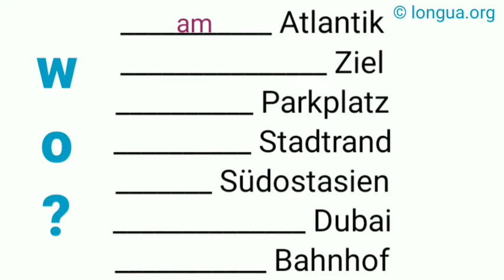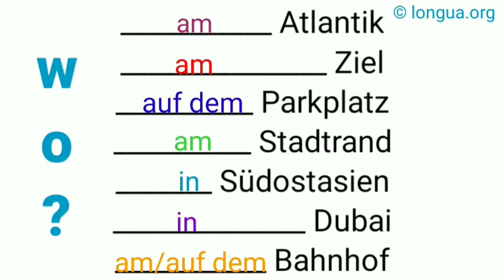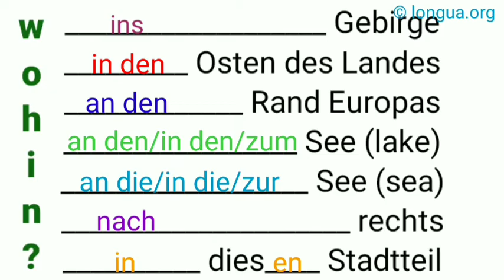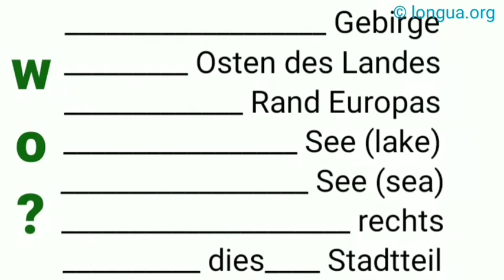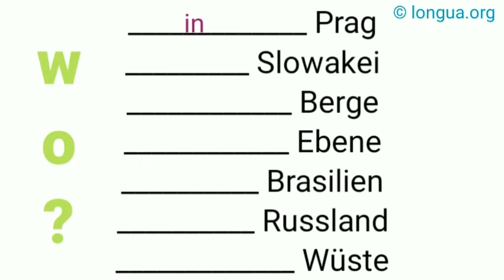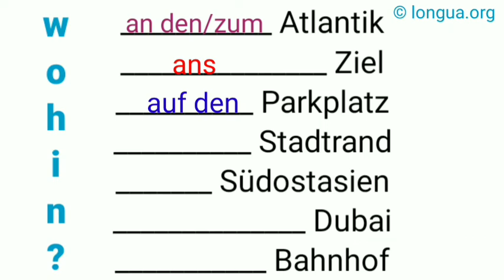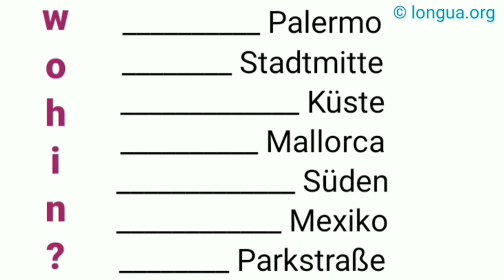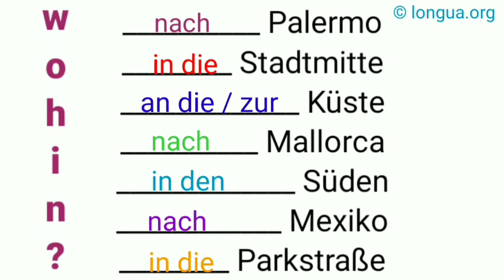wo oder wohin? - in Palermo, in der Stadtmitte, an der Küste, auf Mallorca, im Süden, in Mexiko, in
wo oder wohin? - in Palermo, in der Stadtmitte, an der Küste, auf Mallorca, im Süden, in Mexiko, in, am Atlantik, am Ziel, auf dem Parkplatz, am Stadtrand, in Südostasien, in Dubai, am Bahnhof,

1._______ Paris
2._______ die Slowakei
3._______ die Alpen
4._______ Rheinland
5._______ Portugal
6._______ Polen
7._______ die Wüste
8._______ Gebirge
9._______ den Osten des Landes
10._______ den Rand Europas
11._______ den See (lake)
12._______ die See (sea)
13._______ rechts
14._______ diesen Stadtteil
15._______ Peru
16._______ die Stadtmitte
17._______ die Küste
18._______ Zentrum
19._____ / _____ den Süden
20._______ Sizilien
21._______ den Park
22._______ Mittelmeer
23._______ diese Gegend
24._______ Warschau
25._______ den Stadtrand
26._______ Südamerika
27._______ die Region
28._______ hinten

Lösung:

29.nach Paris
30.in die Slowakei
31.in die Alpen
32.ins Rheinland
33.nach Portugal
34.nach Polen
35.in die Wüste
36.ins Gebirge
37.in den Osten des Landes
38.an den Rand Europas
39.an den See (lake)
40.an die See (sea)
41.nach rechts
42.in diesen Stadtteil
43.nach Peru
44.in die Stadtmitte
45.an die Küste
46.ins Zentrum
47.nach / in den Süden
48.nach Sizilien
49.in den Park
50.ans Mittelmeer
51.in diese Gegend
52.nach Warschau
53.an den Stadtrand
54.nach Südamerika
55.in die Region
56.nach hinten

Sie steht auf, und geht ins Bad., Im Bad wäscht sie sich., Dann geht sie ins Bad., Vom Bad geht sie in die Küche, in der Küche macht sie einen Kaffee.,

Verb Beispiel
abraten Ich rate dir von diesem Abenteuer ab.
absagen Für morgen muss ich ihm absagen.
ähneln Er ähnelt seinem Bruder.
antworten Er antwortet mir nicht mehr.
befehlen Der Polizist befiehlt dem Dieb stehen zu bleiben.
begegnen Bist du ihm schon einmal begegnet?
beistehen Steh ihm bei!
beitreten Sie ist der Partei beigetreten.
danken Wir danken Ihnen für Ihre Hilfe.
dienen Es dient einem guten Zweck.
drohen Sie droht ihrem Mann mit der Scheidung.
einfallen Mir fällt dazu nichts mehr ein.
entgegenkommen Wir müssten ihm weit entgegenkommen.
fehlen Mir fehlt die Sonne.
folgen Ich folge dir bis ans Ende der Welt.
gefallen Das neue Auto gefällt ihr sehr.
gehen Mir geht es schlecht! Buhu!
gehorchen Der Hund gehorcht dem Herrchen nicht.
gehören Wem gehört der Pulli? - Mir.
gelingen Ihm gelingt heute nichts.
genügen Ein Pizza genügt ihm nicht.
glauben Glaub es mir, das macht man anders.
gratulieren Sie gratuliert ihm zum Geburtstag.
helfen Sie hilft ihrem kleinen Bruder bei den Hausaufgaben.
missfallen Ihr missfällt das neue Mädchen in der Klasse.
misslingen Vieles misslingt einem beim ersten Mal.
nachlaufen Sie läuft ihm immer noch nach.
sich nähern Der Wagen näherte sich der Gefahrenstelle.
nutzen Das nutzt niemandem.
nützen Das nützt niemandem.
passen Ich habe zugenommen. Die Hose passt mir nicht mehr.
passieren Ist ihm bei diesem Unfall etwas passiert.
raten Ich rate dir von diesem Geschäft ab.
schaden Rauchen schadet der Gesundheit!
schmecken Gemüse schmeckt Kindern selten.
stehen Der neue Pullover steht ihr.
trauen Sie traut ihrer Kollegin nicht über den Weg.
vertrauen Die Bevölkerung vertraut den Politikern nicht mehr.
verzeihen Kannst du mir noch einmal verzeihen.
widersprechen Das Kind widerspricht seiner Mutter.
zuhören Hör mir bitte zu! Lass mich ausreden!
zustimmen Stimmst du der Entscheidung zu oder bist du dagegen?
zuwenden Sie wendet sich wieder ihrer Arbeit zu.